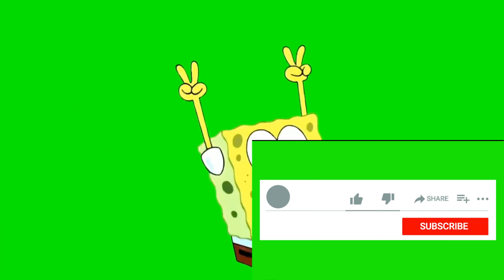Fallout 4 - Прохождение №75 Достояние Общественности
Ему удалось выжить в одном кошмаре, но впереди другой. Теперь главному герою предстоит пройти по территории Бостона, чтобы добраться до пункта назначения. Думаете, это будет проще простого? Отнюдь! Враги, капризы природы и абсолютно неконтролируемые происшествия будут сплошь и рядом находиться с героем, но благодаря своей силе воли и опыту, которые он приобрел спустя годы жизни в этом мире, он может смело делать шаг за шагом, чтобы в конечном итоге все-таки исполнить свою цель и найти место, где можно провести остаток жизнь, не опасаясь того, что завтра тебя что-то убьет.